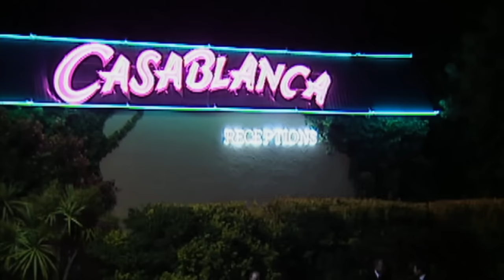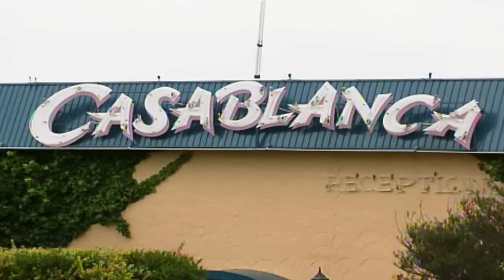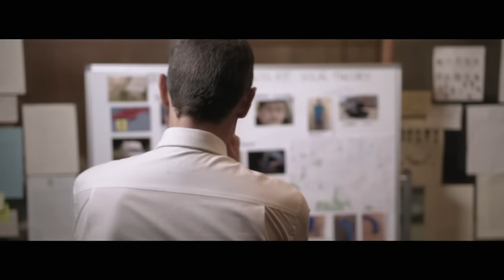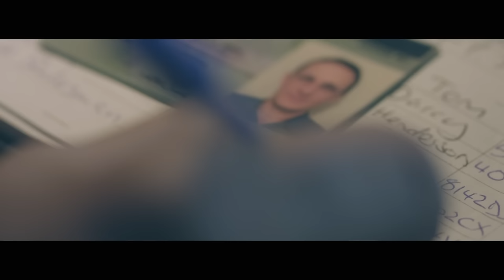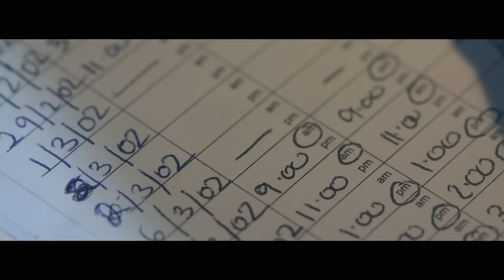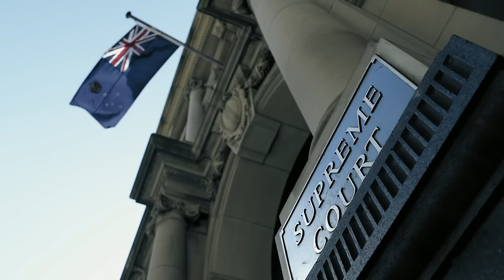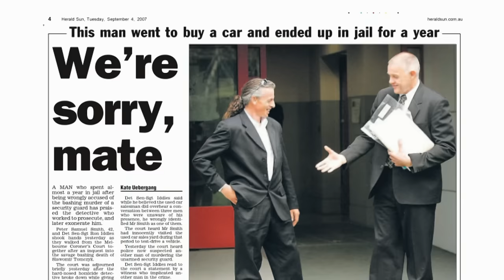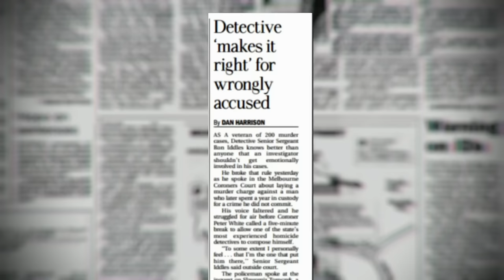Chasing the Truth - Ron Iddles: The Good Cop - Crime Documentary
Dive into a gripping tale of investigation, where evidence speaks louder than words. Witness a dedicated journey through crime scenes, following leads, and unraveling the mysterious murder of a security guard. Join us as truth unfolds in this enthralling documentary.

Ron Iddles: The Good Cop unveils Australia's top Homicide detective's story. With a career of solving the unsolvable, Ron shares the secrets behind his success, taking us through his most challenging cases with a blend of personal insights and crime-noir drama.